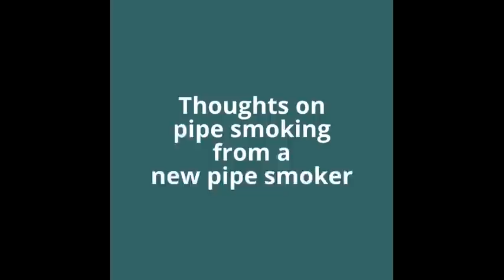A New Pipe Smoker's Thoughts and Observations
Today I share some thoughts on pipe smoking. After only smoking for a few days, I have a few observations to share,